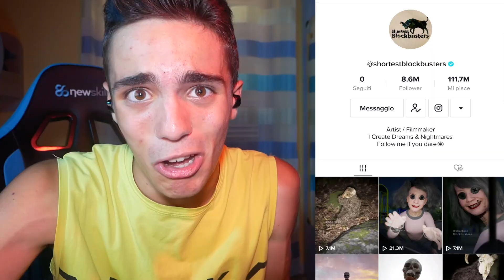REAGIAMO AI TIKTOK PIÙ VIRALI E SPAVENTOSI DI SEMPRE CON MOSTRI NASCOSTI!😱 #4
In questo video il coraggioso Max Random reagisce a dei TIKTOK super paurosi e virali di mostri come cartoon cat, siren head, sonic.exe jeff the killer e freddy LUCA e TANTI ALTRI! Scopro chi guardando il video fino alla fine!